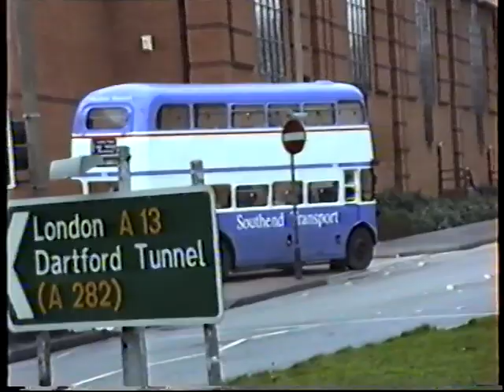London Transport Routemasters-Southend Transport 1992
We are in Essex, at Southend Town Centre to see ex London Transport Routemasters at work with Southend Transport. They had recently added extra RM's to their fleet at this time with ex Southampton Citybus & Clydeside ones joining along with an LT red RM 44. See them at work on routes 1, 3A, 5, 29 & 63 at the Central Bus Station and Victoria Circus.